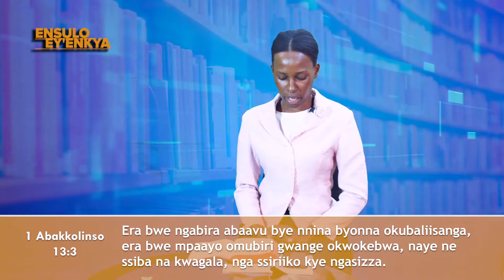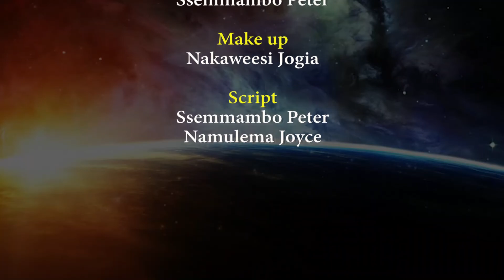Ensulo_Ey'enkya ~ Okwagala Kukola Enjawulo